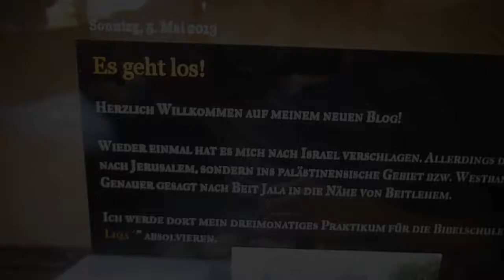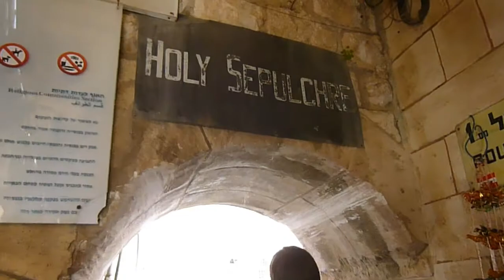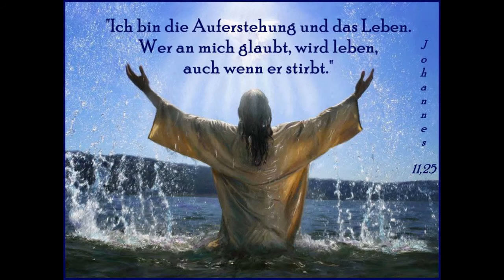Betlehem und Jerusalem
Jesus, Christus, Hizni, Dave, Kabei, Dari, Suryoye, Tur Abdin, Hilsong, Christ, Weihnachten, Ostern, Hussam, afjc, Bibelschule Brake,